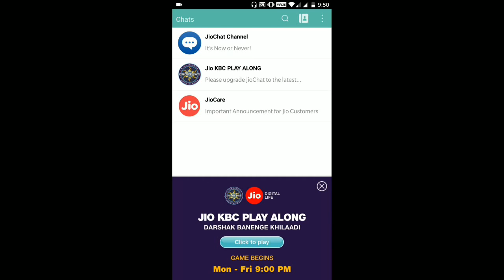Jio KBC play along truth finally revealed unbelievable!! JIO क्यों दे रहा है 5 GB